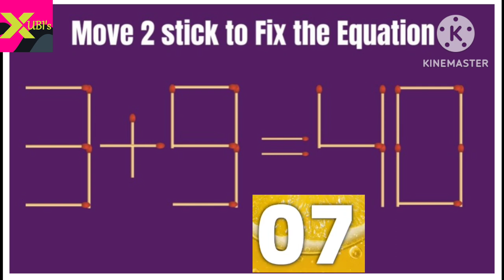Can You Solve the Matchstick Puzzle Square matchstick square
In today's world one needs something to get relaxed. We are preparing a series of videos for mind relaxation and entertainment. Kids are specifically involved for cute looks.

You can see other videos of our channel with similar content